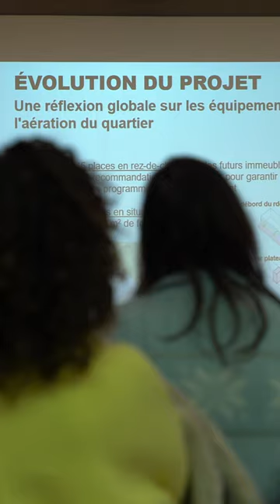Projet des Cherpines - trailer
Présentation au public du projet des Cherpines, du 29 novembre 2022. Version courte.